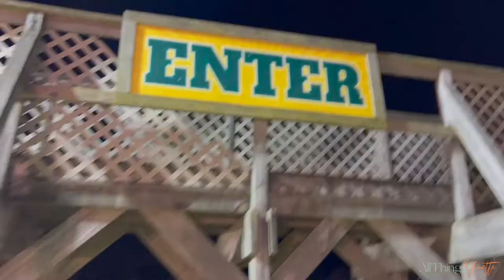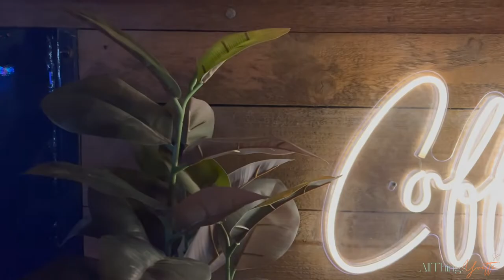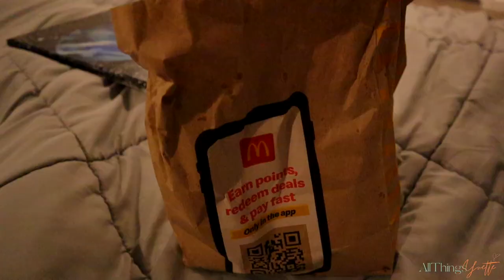My Sons 8th Birthday: A Day of Celebration + More | Vlogtober Day 29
Today we celebrated my son Noel 8th birthday ! I went to target to get him a quick gift and other items , then we sung him happy birthday , and ended the night going to hunt club farm which is an event in my area that has haunted houses and a haunted hayride along with other things ! I hope you enjoy !

Love y'all !
-ATY 💋🤞🏾🤟🏾